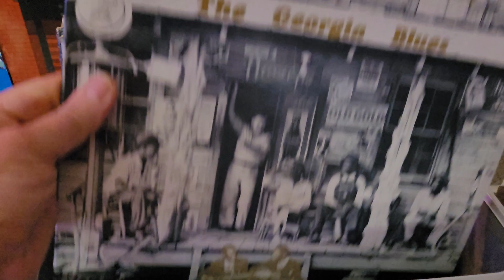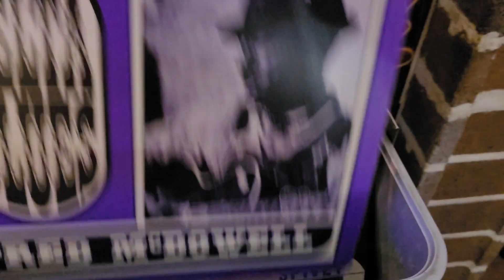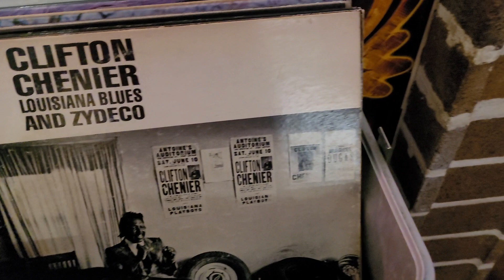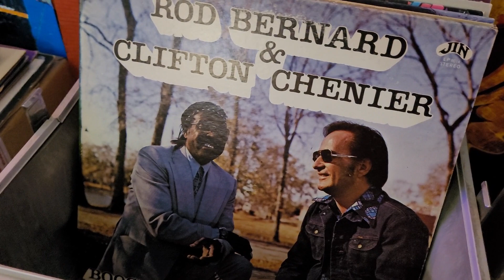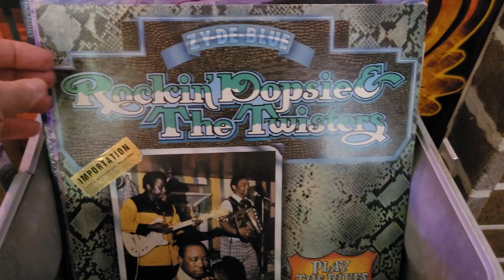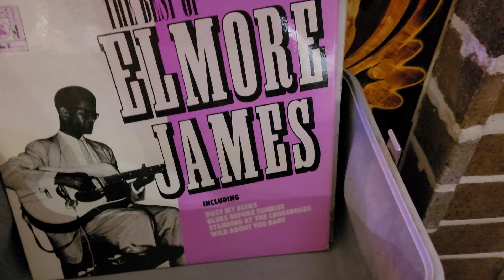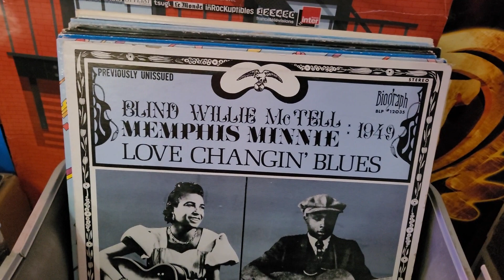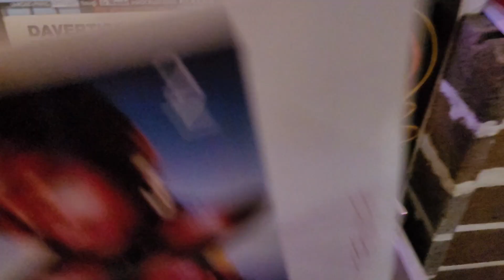News vinyles semaine 13 de 2022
Les nouveautés,  le réassort et les occaz de la semaine 13 de 2022